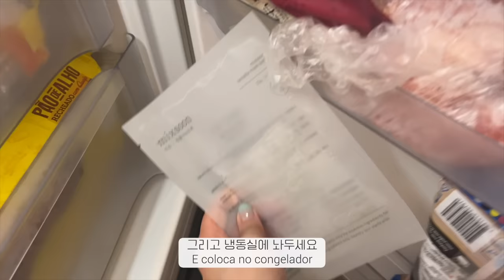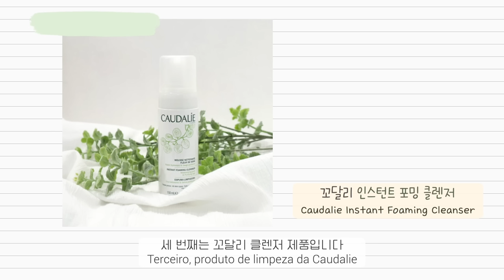GET RID OF "BLACKHEADS" EASILY IN 5 MINUTES!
Hi! Today I gave you simple tips on how to remove blackheads and I hope you like it! I will keep posting more interesting content!

00:00 Introduction
00:51 Habits to get rid of blackheads
03:32 How to remove blackheads
06:29 Product recommendation

[Product information]
Cleaning oil
Shiseido TISS Deep Off Oil

Cleaning Foam
Dr Different Zero Cleanser

Mask pack
Mixsoon Centella Mask Pack

[Recommended product information]
*Facial cleaning
1. Biossance Gentle Cleanser
2. Banila Co Clean it Zero Foam Cleanser
3. Caudalie Instant Foaming Cleanser

* Cleaning oil
1. Caudalie Make-up Removing Cleansing Oil